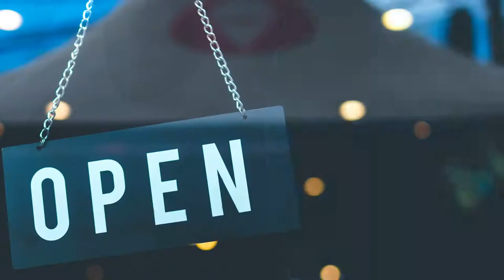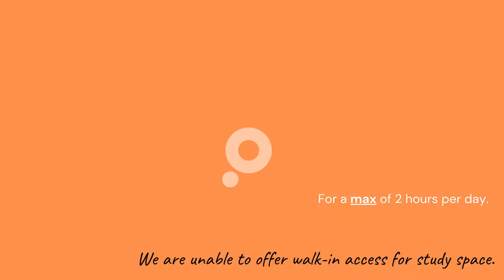Covid 19 Safety in GMIT Libraries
Please adhere to the guidelines outlined in this video for the safety of GMIT Library users.